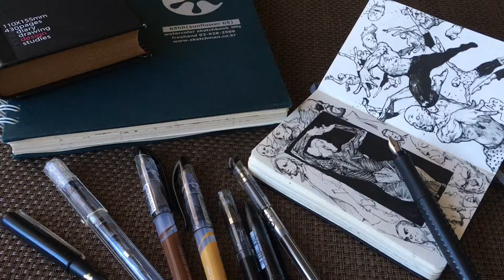[speed drawing] vintage car-빈티지 자동차(ヴィンテージ自動車)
vintage car drawing
ferrari 250 GT SWB